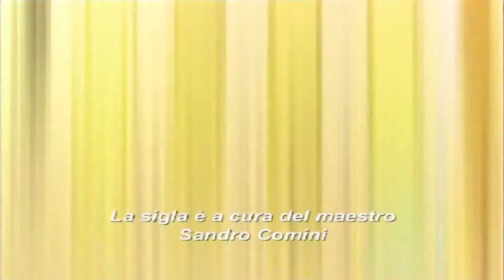Ceramicanda2016 22 WEB